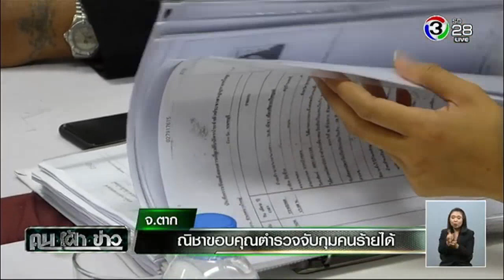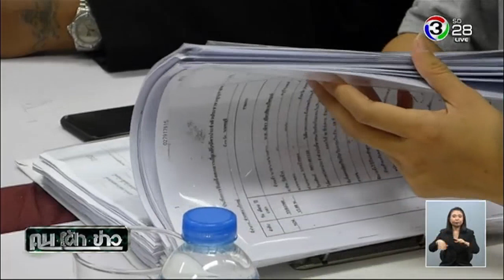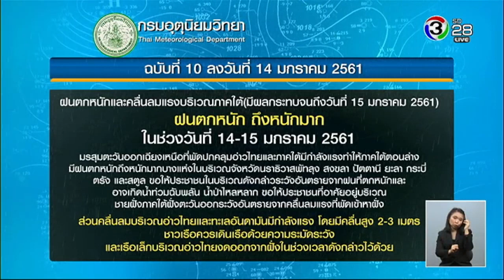คนเฝ้าข่าว | ไฟไหม้เรือสปีดโบ๊ทกลางทะเลเกาะพีพี | 14-01-61 | Ch3Thailand